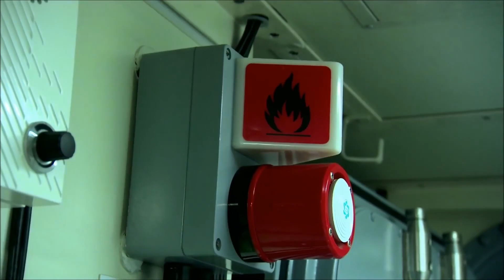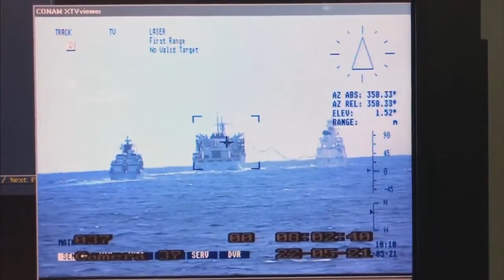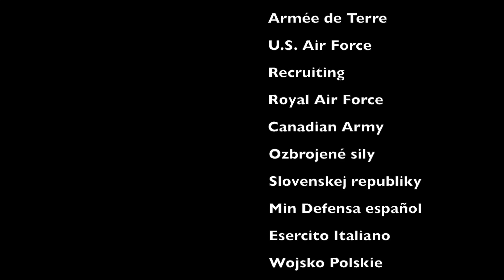Flanco ESTE de Europa 🌍 La PRIMERA defensa de la OTAN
⬇️DOSIER DETALLADO DE EFECTIVOS POR ORIGEN Y PAÍS DE DESTINO⬇️
Estonia
- Tropas comunitarias: 2.000 soldados.
- Reino Unido: 18 Challenger Dos. 43 VCI Warrior. 4 F35-A
- Francia: 12 Leclerc. 20 VBCI. 34 4x4 Panhard.
- Bélgica: 6 F16.
- USA: 4 F35-A
Letonia
- Tropas comunitarias: 1.700 soldados.
- Canadá: 120 LAV-6.
- España: 6 Leopardos 2E. 14 VCI Pizarro. 12 M113 TOA.
- Italia: 8 C1 Ariete. 11 VCI Dardo. 8 Freccia.
- Eslovaquia: 25 Zuzane 2.
- Polonia: 6 PT-91.
- Bélgica: 4 F16.
- USA: 20 Apache.
Lituania
- Tropas comunitarias: 4.000 soldados.
- Alemania: 12 Leopards 2A6, 2A7. 18 VCI Marder. 6 PzH 2000.
- Noruega: 4 Leopards 2A4. 4 VCI CV-90.
- Holanda: 2 Leopards 2A6.
- Rep. Checa: 30 RBS-70
- España: 8 F18.
Polonia
- Tropas comunitarias: 10.500 soldados.
- USA: 87 M1 Abrams. 130 VCI Bradley.
- Reino Unido: 15 VCI Warrior. 22 4x4 Panther 7 AA Sky Sabre.
- Rumanía: 4 AA Guepards.
- Francia: 2 Rafale.
Eslovaquia
- Tropas comunitarias: 2.100 soldados.
- Rep. Checa: 18 RBS-70.
- Alemania: 2 AA Patriot
- Holanda: 1 AA Patriot
Hungría
- Tropas comunitarias: 600 soldados.
- 11 MRAP RG-33
Rumanía
- USA: 36 VCI Stryker. 8 F16.
- Francia: 20 AMX-10 RC.
- Italia: 8 Eurofighters.
- Alemania: 6 Eurofighters.
- Holanda: 2 F35-A
Bulgaria
- España: 4 Eurofighters.
- Holanda: 2 F35-A